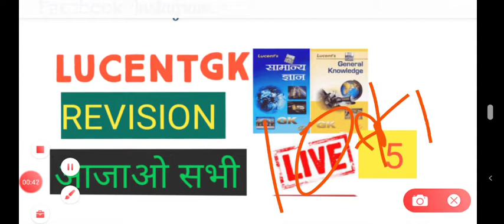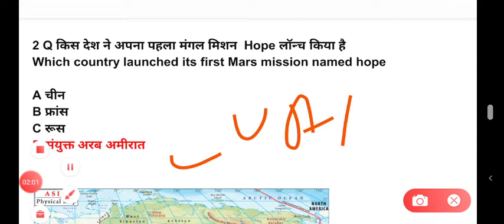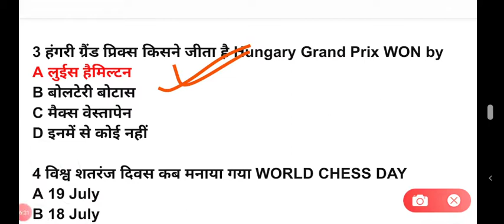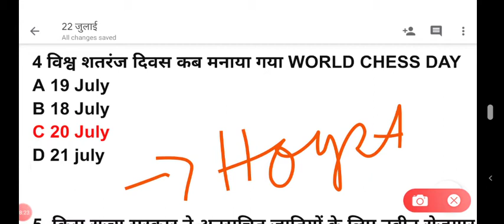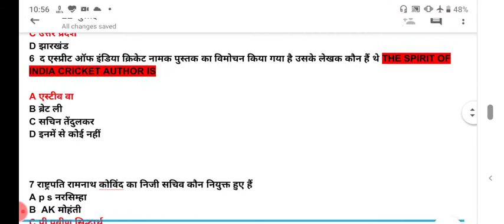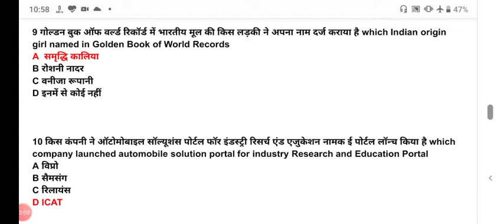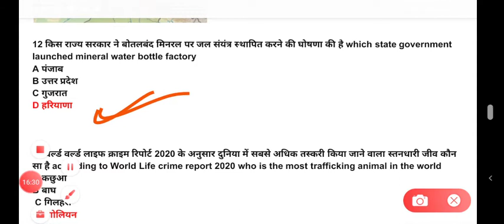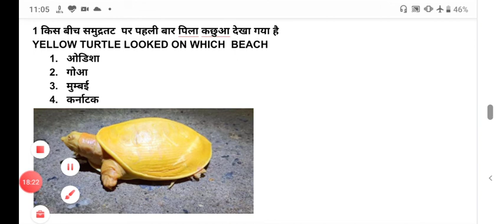22_JULY_TOP CURRENT AFFAIRS WITH MAP AND GS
YEARLY PDF खरीदने के लिए दबाये /CLICK HERE Check out my product on Instamojo

?list=PLoE9UbKoRyQSsyZpaaaDXUoQ0aJCJUVIT